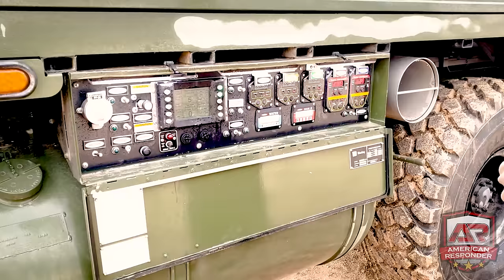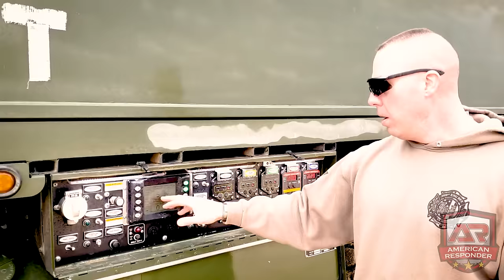Army Fire Trucks REVEALED! You won't believe what they look like!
We have been working with a deployed Army Firefighting Unit that was Deployed overseas in June. We designed shirts and hoodies for them for their deployment and made them available for the public to order on our website. These products help raise money for items to send them throughout their Deployment. We absolutely love how unique they are! There are roughly only 300 Active Duty Firefighters in Active duty! This is one of the most rare Military Careers out there!

This is our first video! We plan to grow this channel to help educate Emergency Responders around the World! We also plan to review related products and we will do doing Station Tours to show you what other Fire Departments look like!!